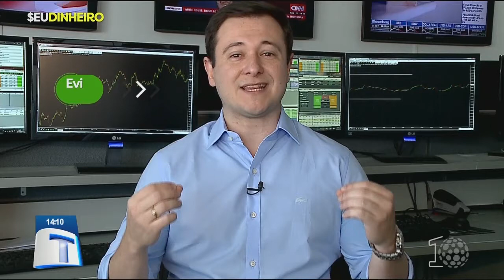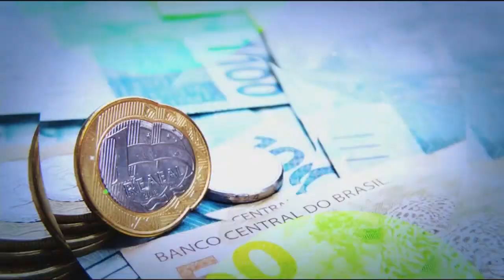Seu dinheiro: O que é cartão de crédito? - Tribuna da Massa (27/09/18)